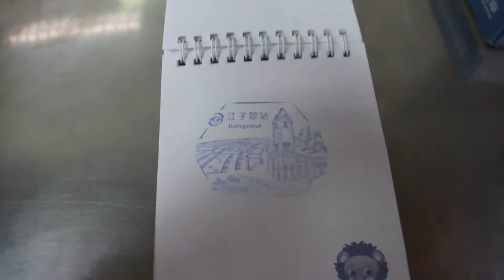台北捷運江子翠站蓋印章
拍攝時間:2016/5/30   17:43
內容:我用印章本蓋了兩次。